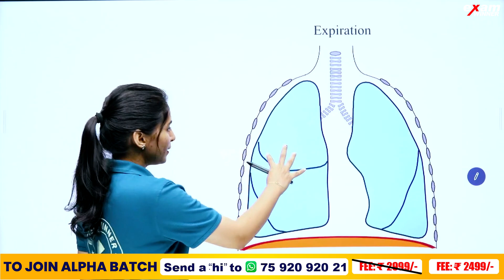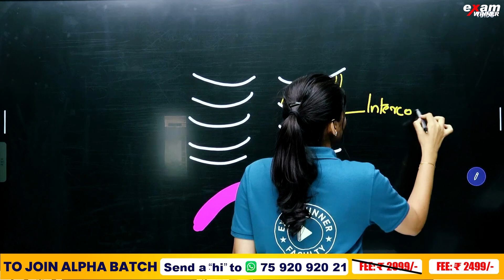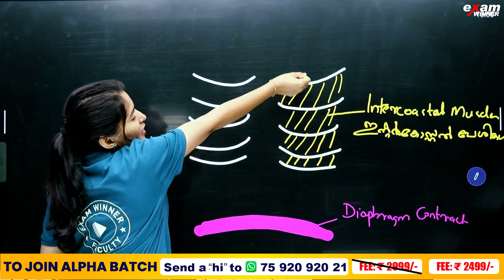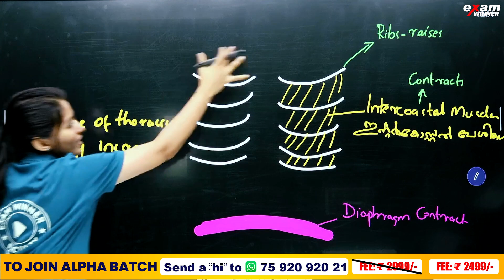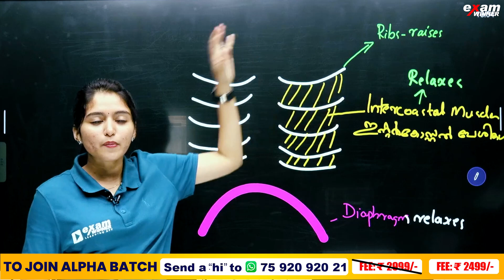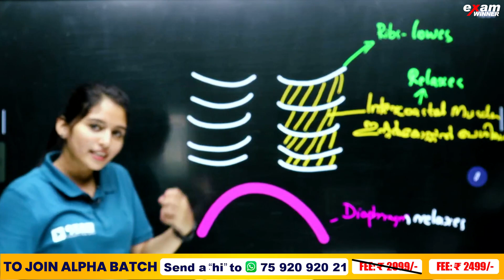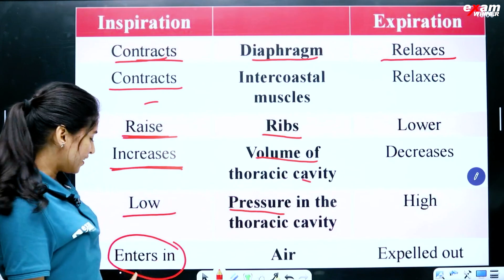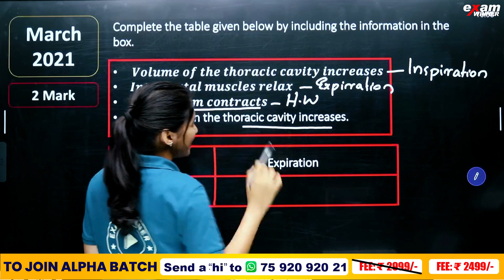Class 9 Biology Christmas Exam | Breathing for Energy/ഊർജത്തിനായി ശ്വസിക്കാം/ Inspiration&Expiration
"🌬️ Welcome to Exam Winner's Class 9 Biology Series! 🌬️

In this insightful session, we delve into Chapter 4 - 'Breathing for Energy' (ഊർജത്തിനായി ശ്വസിക്കാം). Understanding how respiration powers life is key to grasping the essence of biology.
Share this with your classmates to enhance their understanding too.